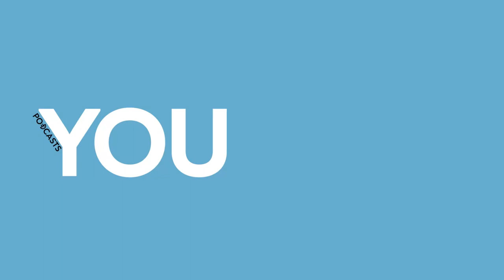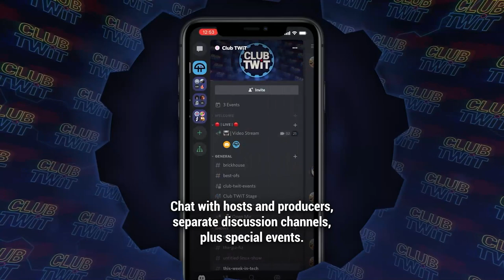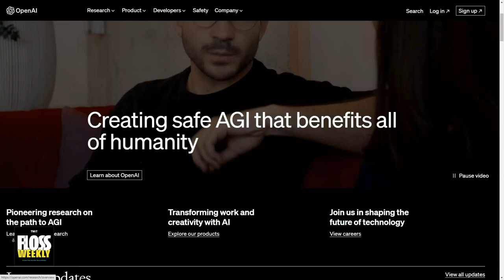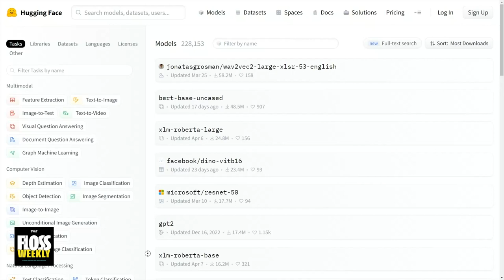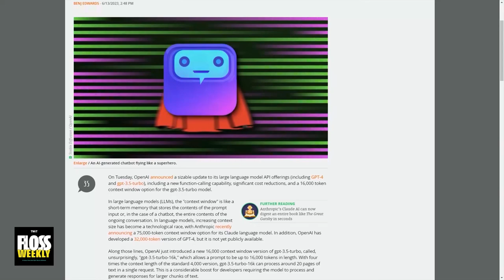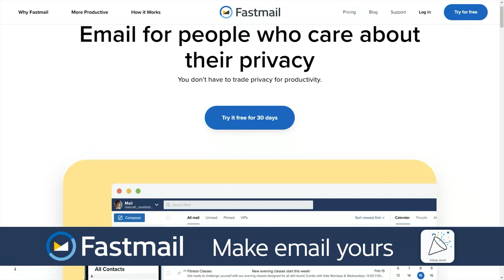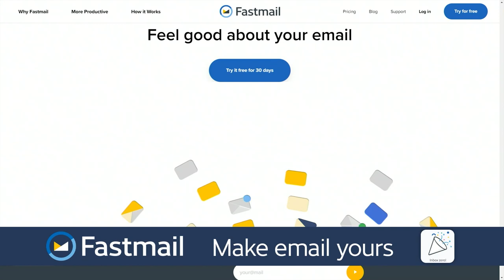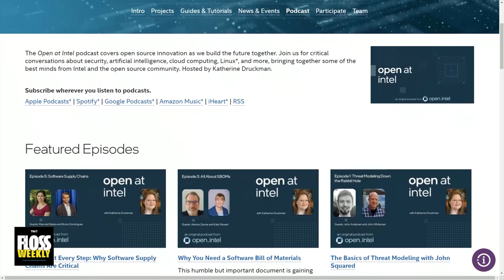Don't Fear The AI - David Sifry, AI and Open Source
David Sifry gives Doc Searls and Katherine Druckman a deep, detailed, enthusiastic, and original take on what's up with AI from an open source angle. It's an interesting discussion on FLOSS Weekly.

Hosts: Doc Searls and Katherine Druckman
Guest: David Sifry